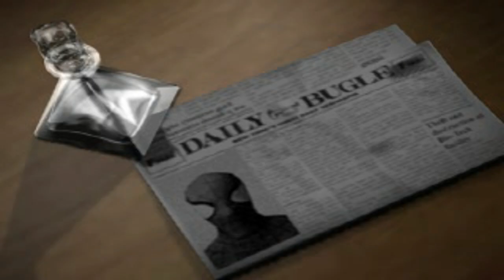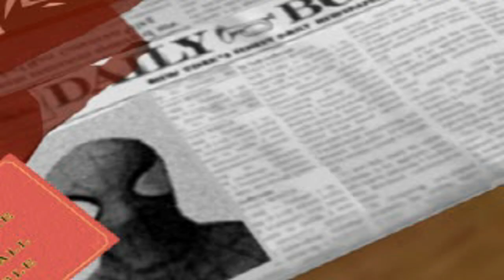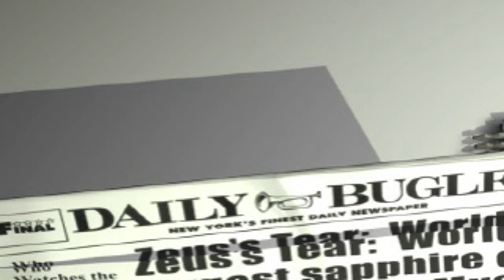Spider-Man 2: Enter Electro｜Español Latino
¡Hola! En esta ocasión, comparto uno de mis proyectos fandub que tenía pendientes, pero a falta de personal, me permití hacer a más de un personaje. Finalmente, aquí están: Las escenas del juego de PSX Spider-Man 2: Enter Electro en Español Latino.

Estas son las escenas sin censura del juego que fue lanzado originalmente el 26 de Agosto del 2001. A razón de los atentados del 11 de Septiembre del 2001, el juego fue retirado de las cadenas de producción y venta, para censurar algunas escenas y niveles y re-lanzar el juego (Censurado) el 17 de Octubre del 2001.

No tengo el juego, sólo las escenas sin censura, así que no pidan enlaces de descarga, por favor. De todas formas, aquí un enlace Torrent (No aseguro que funcione):

Un cálido agradecimiento a todas las personas que me ayudaron en este proyecto. No pude haberlo hecho sin ellos. Son un elenco increíble, ¡Muchas gracias! ^^

Spider-Man: Pandora

Bandidos y Gángsters: Shuujin Sakai y Pandora

Impacto: Pandora
Sandman: Pandora
Hammerhead: Pandora
Doctor Connors: Pandora
Agentes de Seguridad: Pandora